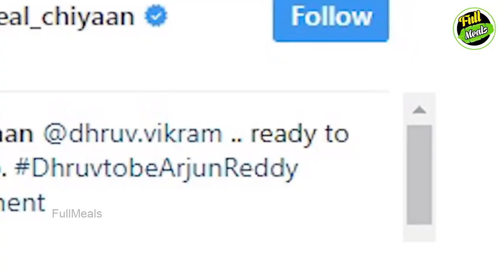விக்ரம் மகன் துருவ் பற்றி தெரியாத தகவல்! | Kollywood News | Tamil Cinema News | Latest | Databee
விக்ரம் மகன் துருவ் பற்றி தெரியாத தகவல்! | Kollywood News | Tamil Cinema News | Latest Seithigal | Databee